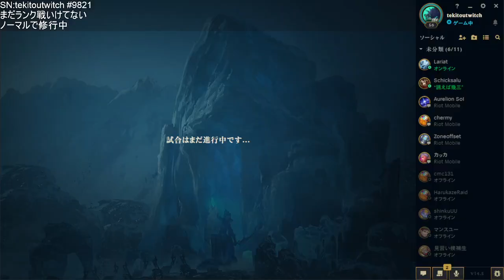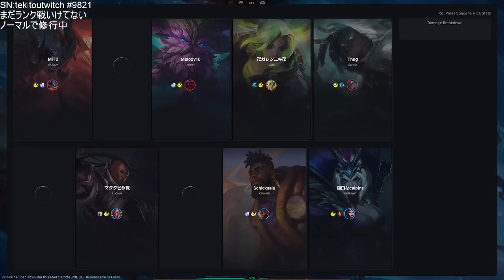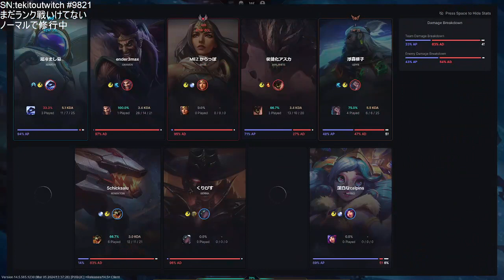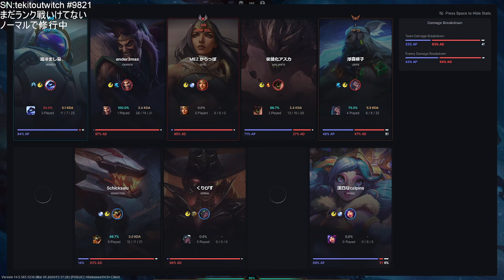【LoL】モーニングアラーム【League of Legends/リーグ・オブ・レジェンド】